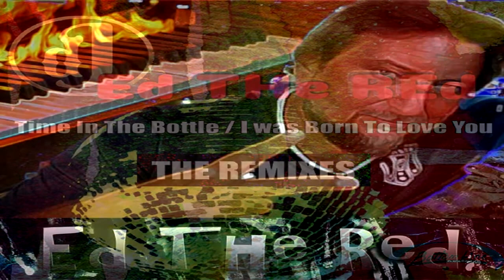Ed The Red & Mj White - "Time in a Bottle" (Midnight Soul Mix)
Respect & Support The Artists ... BUY YOUR MUSIC ... Full Version (3:26) Available Disco and house remixes of the 2 top hits form the Ed The Red ... Bottom Line Records
Profile:
House, Deep House Label from New York.

Bottom Line Records owner Edward Goltsman started his music education at the age of 6 in Moscow Russia and continued it in the USA at Berklee College of Music. In the 80s he worked as a professional keyboard player in NY with funk, jazz, gospel and top 40 bands. At that time he also started producing records. The first few singles that he produced were hip-hop and gospel, but after he was introduced to NY dance club scene, he started writing and producing house music with successful releases on labels like Emergency, Atlantic, Select, Mic Mac, Jump Street, Supertronics, Quark, Sutra and others. At the same time he started DJing and doing guest appearances at some of the major clubs all over NY City. In 1990 Edward Goltsman started his own label, Bottom Line Records, that quickly became a household name among the lovers of Garage House. He became very popular as a producer/DJ around the world, particularly in the United Kingdom. There were 78 releases on Bottom Line Records of which Ed produced about 60. He's licensed the tracks all over the world to labels like: ZYX, Kicking, Moonshine Music, Street Beat, Esoteric, React, Meldac (Japan), Shock (Australia), General Overseas (South Africa), Pschent, Delabel (France) and many others.

In 1993 Edward Goltsman moved Bottom Line to Florida and in November 96, started a new label, U-Turn Records that specializes in Electro, Funky breaks and Progressive Breaks and House. There were 18 releases on U-Turn Records up to date two of them are full length CDs, Electronica, Vol.1 (mixed by Ed The Red) and "United We Funk" released in March, 2000. These days he spins mostly breaks, progressive house and classic Garage House ...